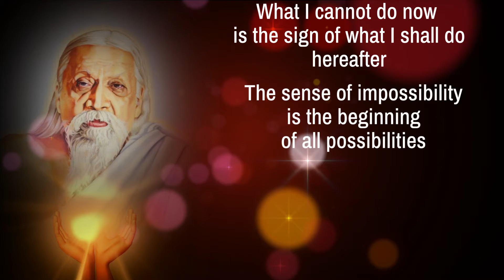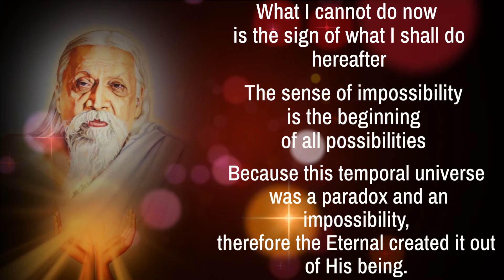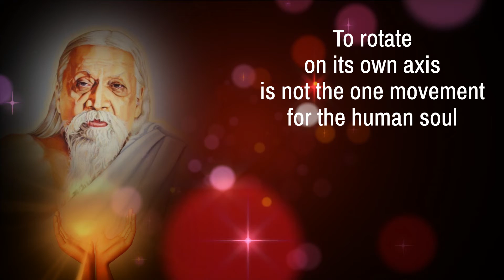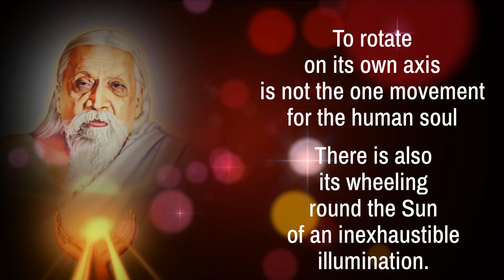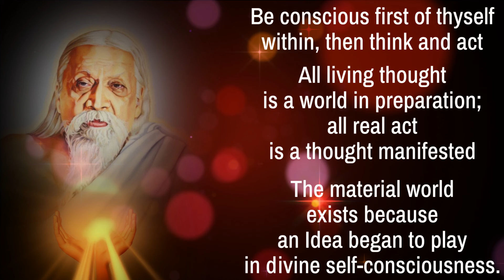Quotations to Inspire and Uplift (2020) - Part 11 - read by Narad